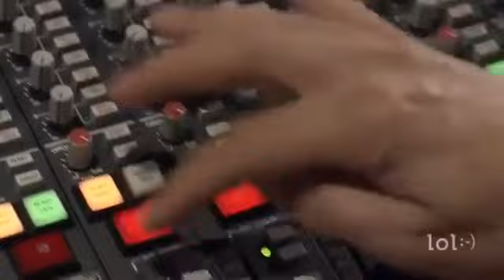Тяжёлый хлеб звукорежиссёра